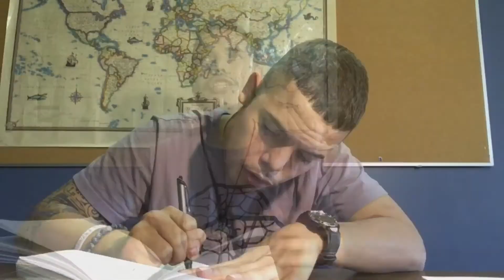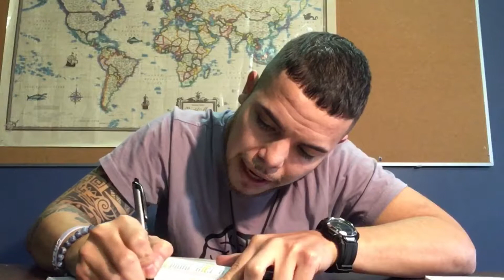Chapter 3: Action Reaction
Learn about the law of attraction, the law of cause and effect!

What you think about comes about.

Engage in the rich conversation on vibrations and frequencies that determine our life results !

Spread The Wisdom